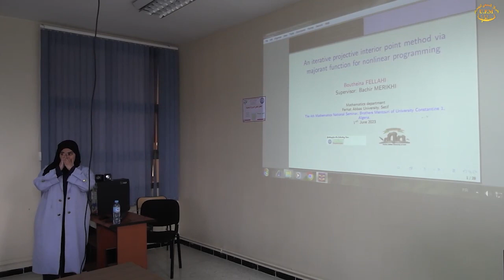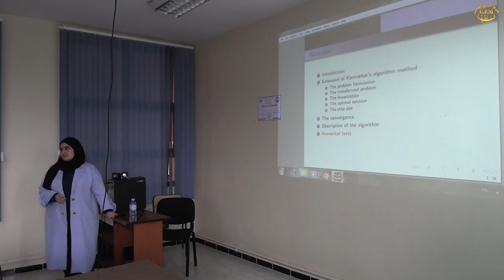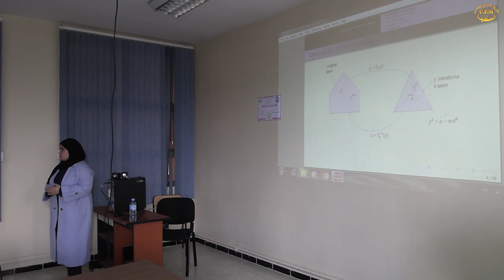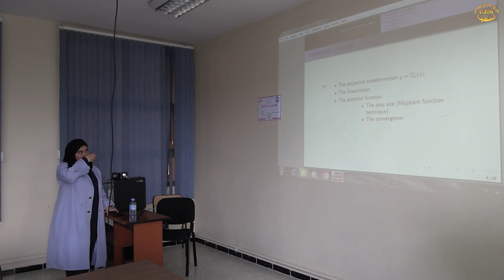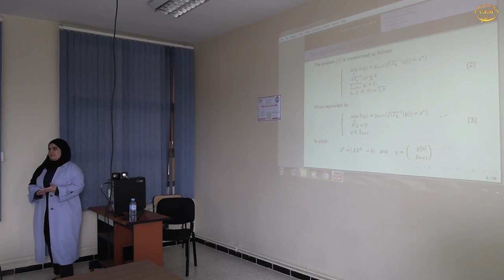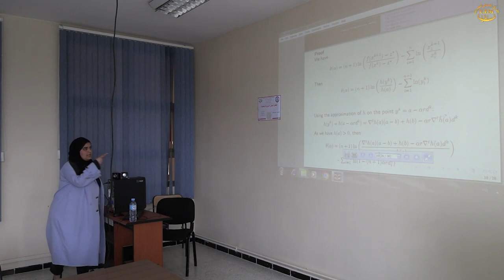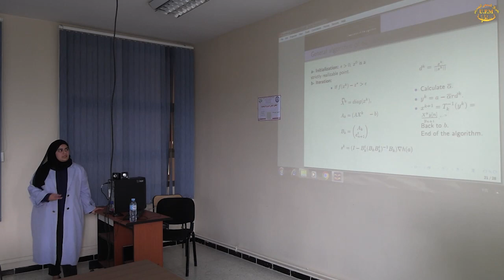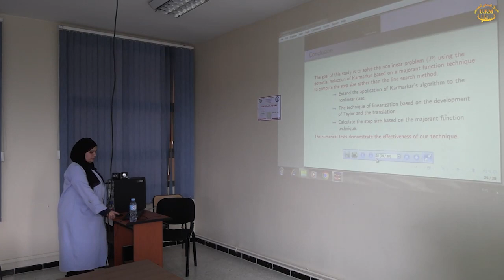An interative projective interior point method majorant function fornonlinearprogramming Boutheina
An interative projective interior point method majorant functionfornonlinearprogramming  Boutheina fella